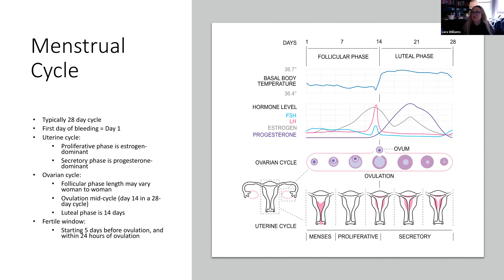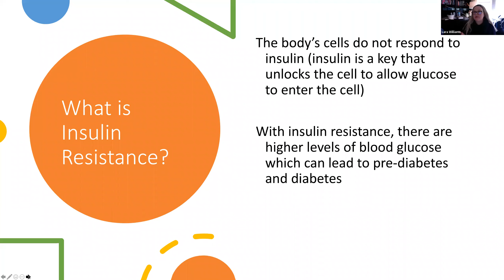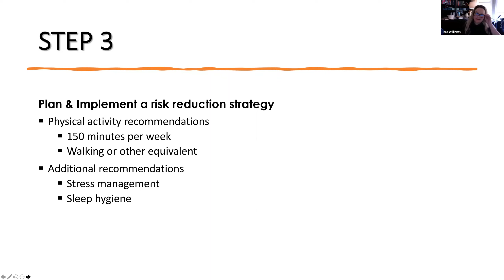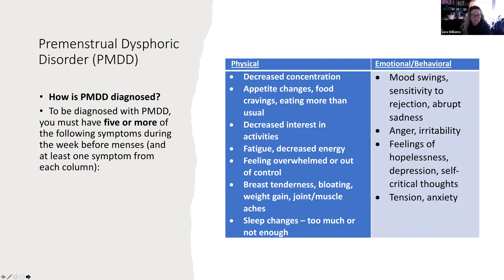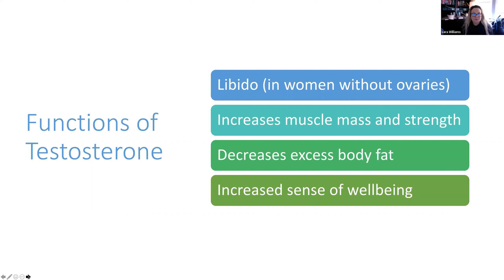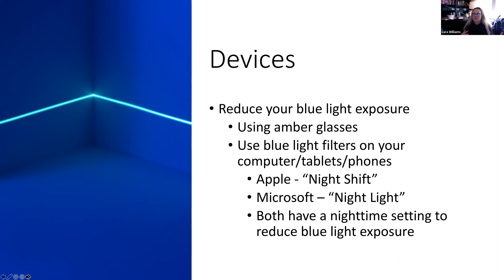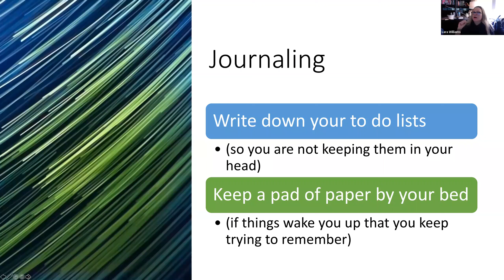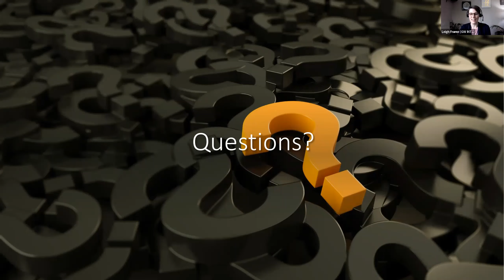An Integrative Perspective on Women's Hormonal Health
Thank you for joining us for "An Integrative Perspective on Women's Hormonal Health," which is part of a new lecture series organized by the GW Resiliency & Well-being Center and supported by the Rosemary Tofalo Bowes Women's Mental Health Fund.

The speaker is Lara Williams, MD, FACOG, IFMCP, FAARM, ABOIM. Dr. Williams is the managing partner of The Oregon Clinic – OBGYN North, where she provides a holistic approach to women’s health care issues including menopause and hormone replacement therapy. She finds new avenues for education utilizing telemedicine and group visits to meet her patients’ wide variety of needs.

Dr. Williams' philosophy is to build a partnership with women in promoting physical and emotional health through nutrition, exercise and medicine, while exploring both traditional and alternative routes. She is also passionate about education for both her patients and students. She has helped train MDs, DOs, NPs, PAs and NDs through OHSU and National University of National Medicine. Dr. Williams completed her Master of Science in Health Sciences in Integrative Medicine at the GW School of Medicine and Health Sciences in January, 2020.